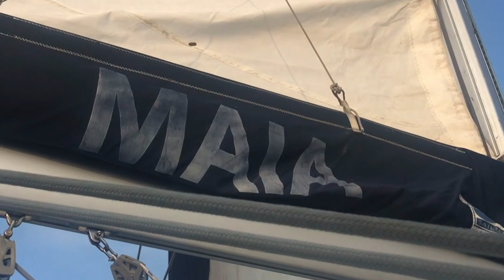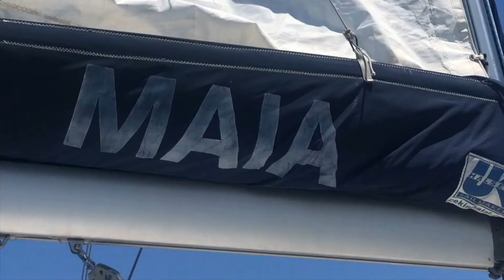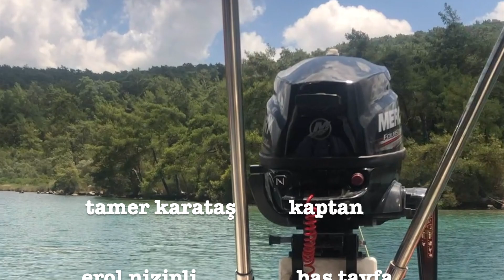Yeşilköy'den Gökova'ya yelkenli ile..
Tamer Kaptan'ın MAIA isimli yelkenlisi ile, Yeşilköy'den Gökova'ya bir seyir..